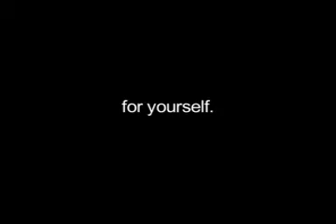Live and Kickin Trailer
This is the trailer for Clear Vision Drama's first DVD titled "Live and Kickin".  There are limited quantities available for this comedy DVD.  to purchase one before they are gone forever!!!